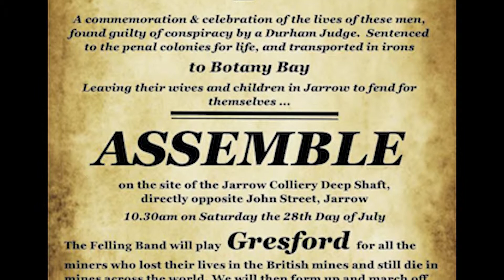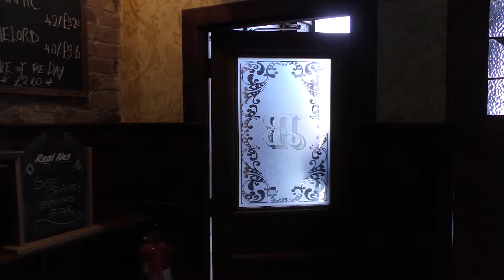Commemorating The Seven Men of Jarrow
A news package created by York Atkinson for his International Multimedia and Journalism Masters

Presenters Link:
Miners deported to Australia 190 years ago were remembered yesterday. Tributes were paid to The Seven Men of Jarrow by ex-miners who marched from the site of the old Jarrow pit, through the town centre. York Atkinson went along to find out who these men were and why it’s important to remember them.